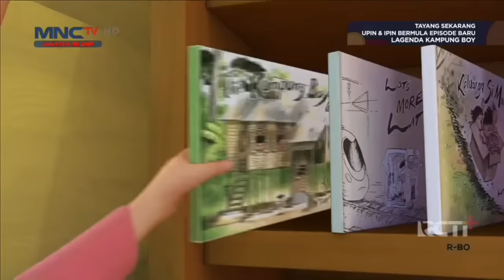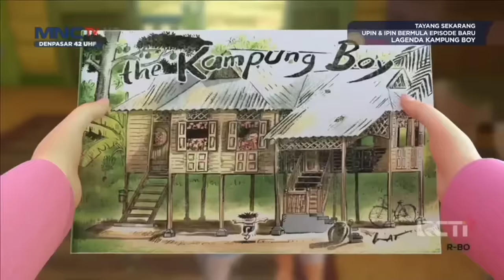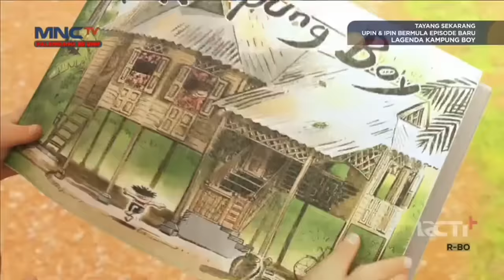Upin & Ipin Musim 16 - Kartunis Lagenda DATO LAT! NEW!2023